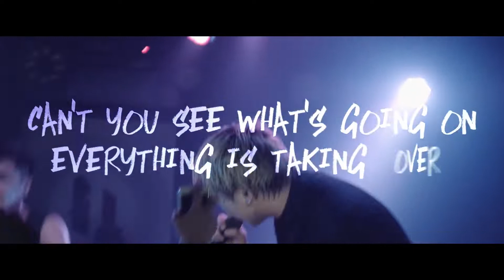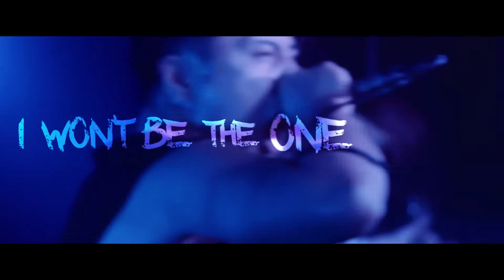UNIONS - CELLPHONE 【Subbed】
Decided to caption this fun song by UNIONS. I would have contributed captions to the original upload, but YouTube doesn't allow for that anymore.